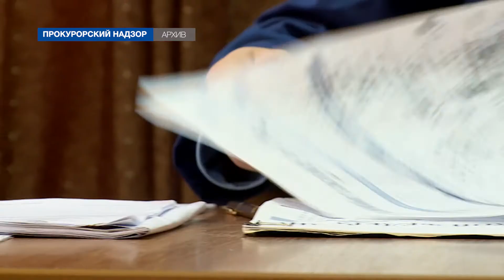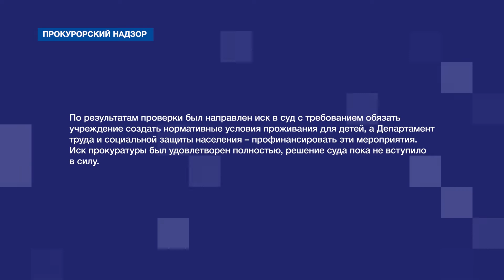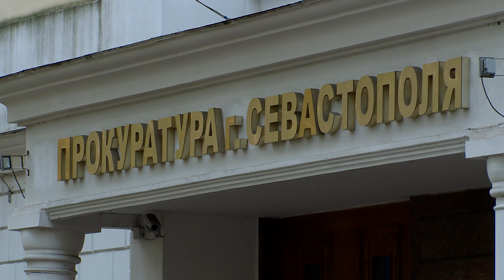Нарушения в сиротском приюте и на пляже – что выявила прокуратура за неделю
Об итогах работы Прокуратуры Севастополя телеканал «НТС» рассказывает в программе «Прокурорский надзор». За прошедшую неделю с 11 по 15 января сотрудники надзорного ведомства провели 20 проверок.